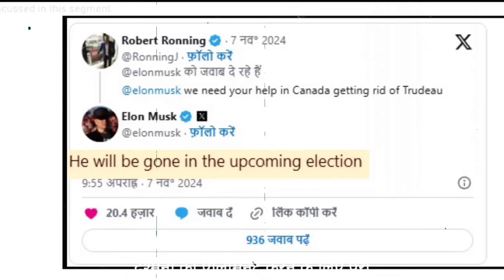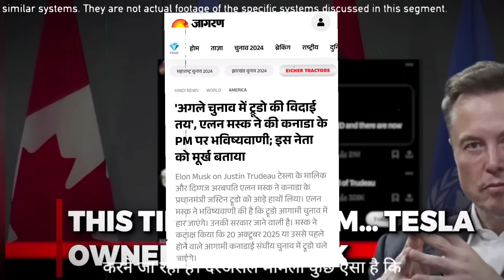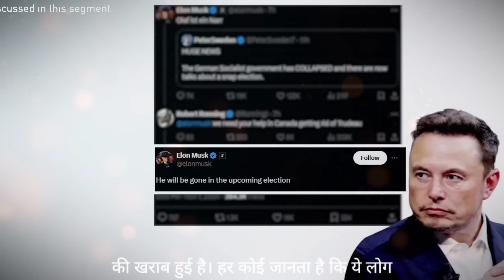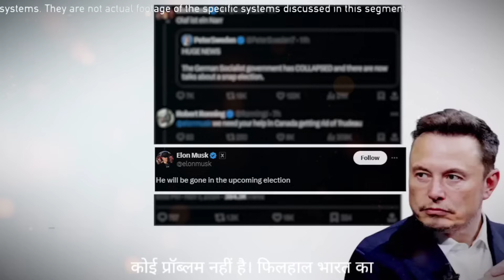💪बिना मांगे इलोन मस्क ने भारत को दे दी संपूर्ण सुरक्षा, कुछ करने की जरूरत नहीं ! Elon Musk vs Canada